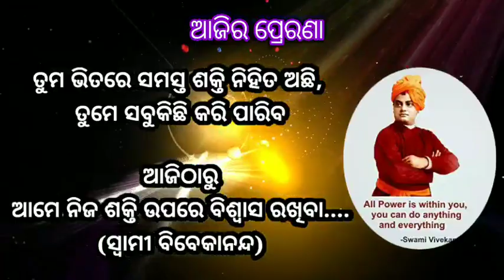ବିରଳ କୃତଜ୍ଞତା@bksudhirkumar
୧୫.୧.୨୨ ଆଜିର ପଞ୍ଚାଙ୍ଗ, ପ୍ରେରଣା ଓ ବୋଧକଥା, SVS Odisha@bksudhirkumar